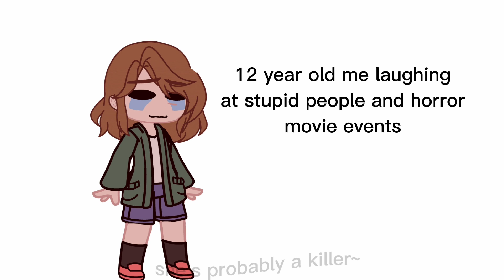My humor over the years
yes I know what the actually song is 😒